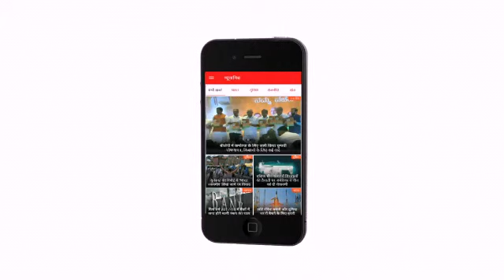गया: नगर निगम के उप-नगर आयुक्त के नेतृत्व में चलाया गया अतिक्रमण हटाओ अभियान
गया नगर निगम ने शहर के बीचो बीच स्थित केपी रोड में अतिक्रमण हटाओ अभियान चलाया। नगर निगम के उपनगर आयुक्त के नेतृत्व में अतिक्रमण हटाओ अभियान चलाया गया। इस दौरान सड़को पर अतिक्रमण कर दुकान चलाने वाले दुकानदारों ने पुलिसकर्मियों पर पथराव कर दिया। जिससे कई पुलिसकर्मियों को हल्की चोटे भी आई। उग्र दुकानदारों को देखते हुए पर्याप्त पुलिस बल की तैनाती कर दी गयी है। उसके बाद बीच सड़को पर अतिक्रमण कर चला रहे दुकानदारों को हटाया तो वंही कुछ दुकानदारों से जुर्माना भी वसूला गया।
ज्ञात हो की गया के केपी रोड में सड़क के दोनों किनारे से काफी संख्या में अतिक्रमण कर दुकाने खोली गई थी, जिसके कारण वाहन को इस रास्ते से गुजरना तो दूर पैदल चलना भी मुश्किल हो जाता है। मौके पर उपस्थित उपनगर आयुक्त ने बताया कि प्रत्येक बुधवार और गुरुवार को गया के केपी रोड में अतिक्रमण हटाओ अभियान चलाया जाएगा ताकि सड़के पर अतिक्रमण न हो।